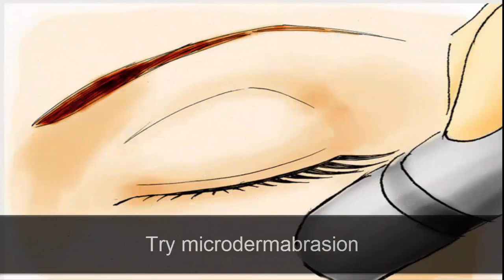How to Lighten Face and Body Skin Color in 20 Minutes, Skin Whitening Treatment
Many people strive to attain lighter, brighter, healthier-looking skin. If you want to lighten your skin, learning to properly care for your skin on a day-to-day basis will help your skin stay bright and tight, and more substantial and scientifically-proven lightening products are also widely available. If you want even more options, there are a variety of unstudied folk remedies for you to explore with caution, as well. Watch This Video To Lighten Your SKin in 10 - 20 Minutes Only With Home Remedies.

How to Lighten Face and Body Skin Color in 20 Minutes, Whitening Tips